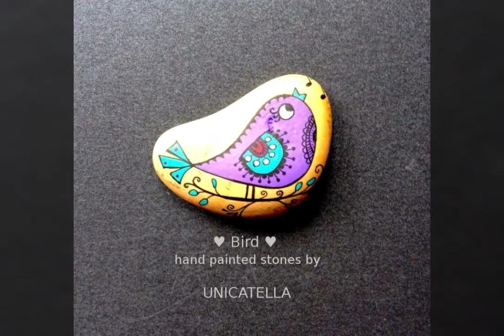Beautiful and Colorful Pebble Painting Art Ideas||Pebble Flower and Driftwood Decorations ideas